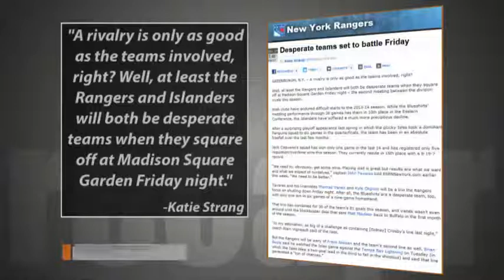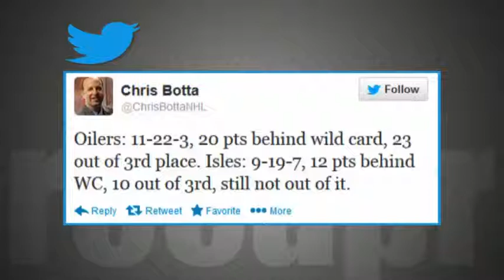Recapr - Islanders and Rangers set to square off at MSG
With both teams struggling - the Islanders and Rangers are desperate to secure two points as they face off at Madison Square Garden on Friday night.